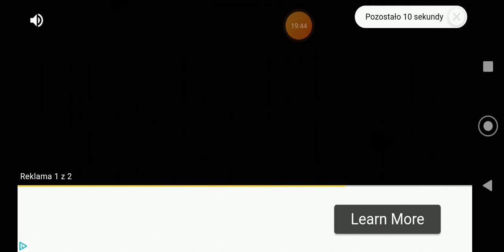TEN TRIK BYŁ ZAMOCNY 🥇🥇 nigdy nie graj o 10:29.